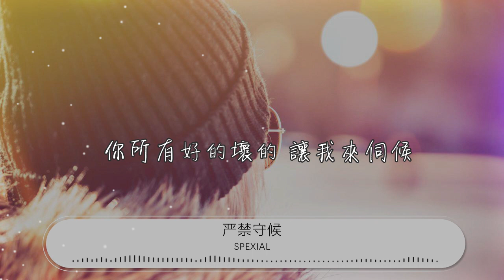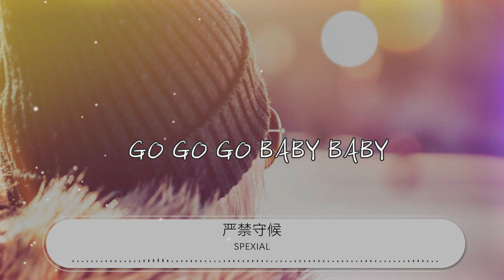嚴禁守候 - SpeXial『嚴禁守候 別再當 誰的玩偶』【動態歌詞Lyrics】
SpeXial

00:00 嚴禁守候 - SpeXial
00:08 詞：黃文萱
00:16 曲：姚書寰 (姚頭)
00:25 男孩開始分心
00:26 行蹤不再透明

00:30 謊言也失去創意
00:32 女孩不願相信
00:34 幸福早已過期

00:37 原諒成爲僥倖
00:40 愛只剩輪廓

00:44 你抱著寂寞
00:46 不願放手

00:54 嚴禁守候 別再當 誰的玩偶
00:59 你值得擁有的 不是他的愧疚
01:02 嚴禁守候 他不配 你的溫柔
01:06 倒不如乖乖點頭 做我的皇后
01:09 別害怕 去相信
01:11 我的愛 太專一
01:13 要全世界 都陷入 愛的氣候
01:17 嚴禁守候 現在起 你只屬於我
01:21 你所有好的壞的 讓我來伺候
01:24 GO GO GO BABY BABY

01:40 他所謂小事情

01:42 都叫你傷透心

01:45 演技也不再練習
01:47 企圖委屈自己
01:49 換回一些同情

01:52 不問任何原因
01:54 愛只剩輪廓

01:59 你抱著寂寞

02:01 不願放手

02:11 嚴禁守候 別再當 誰的玩偶

02:16 你值得擁有的 不是他的愧疚
02:19 嚴禁守候 他不配 你的溫柔
02:23 倒不如乖乖點頭 做我的皇后
02:26 別害怕 去相信
02:28 我的愛 太專一
02:30 要全世界 都陷入 愛的氣候
02:34 嚴禁守候 現在起 你只屬於我
02:38 你所有好的壞的 讓我來伺候

03:00 嚴禁守候 太浪費 每個週末
03:04 想帶你去走遍 世界每個角落
03:08 嚴禁守候 要揮霍 每一分鐘
03:11 就算一起宅在家 其實也不錯
03:15 嚴禁守候 別再當 誰的玩偶
03:19 你值得擁有的 不是他的愧疚
03:22 嚴禁守候 他不配 你的溫柔
03:26 倒不如乖乖點頭 做我的皇后
03:30 別害怕 去相信
03:31 我的愛 太專一
03:33 要全世界 都陷入 愛的氣候
03:37 嚴禁守候 現在起 你只屬於我
03:41 你所有好的壞的 讓我來伺候
03:45 GO GO GO BABY BABY